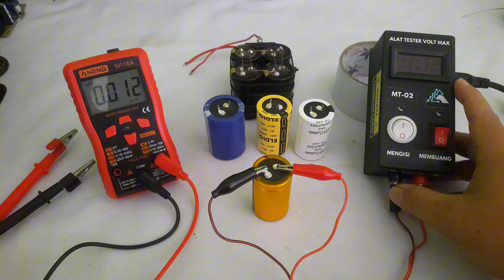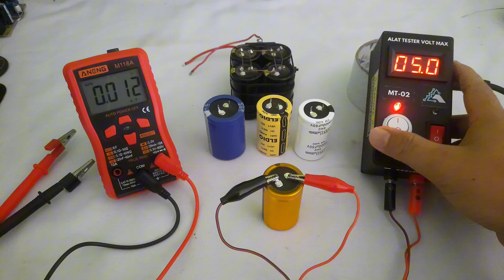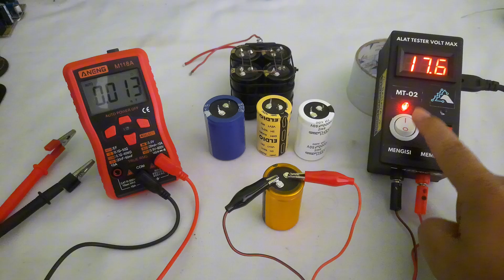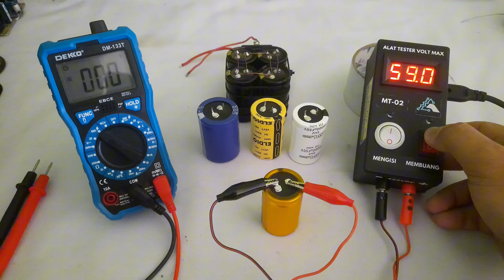Banyak yang bertanya tentang ELKO ini | MAX GOLD 10000uF 50V Apakah Original? Tonton Video ini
Link Pembelian Mini UPS

Penasaran dengan kualitas ELKO MAX GOLD 10000uF 50V? Di video ini, saya akan melakukan review dan pengujian lengkap untuk mengetahui performa dan keasliannya. Kita akan lihat apakah ELKO ini layak dibeli atau tidak. Saya akan berbagi tips dan trik untuk membedakan ELKO asli dan palsu.

follow saya
1. tiktok
2. instagram
3. facebook
@Ahmad Taufiikk